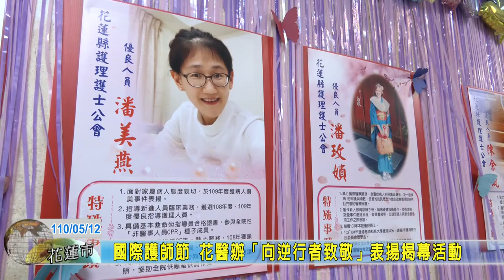20210512 11 國際護師節 花醫辦「向逆行者致敬」表揚揭幕活動